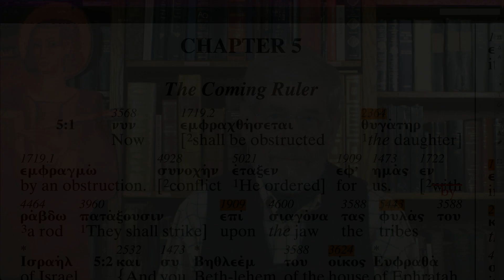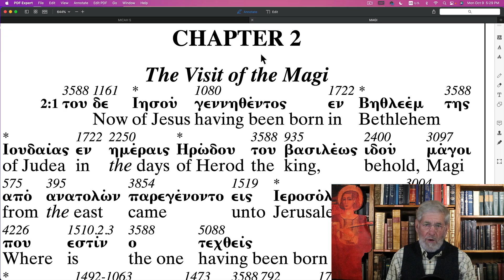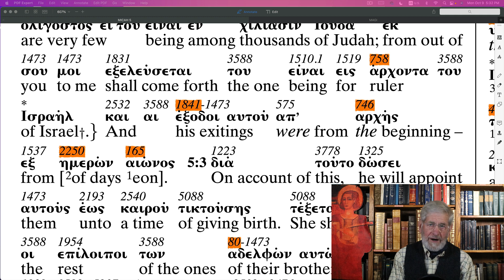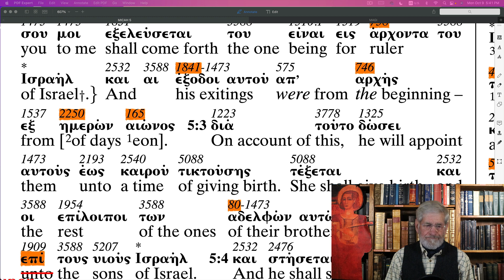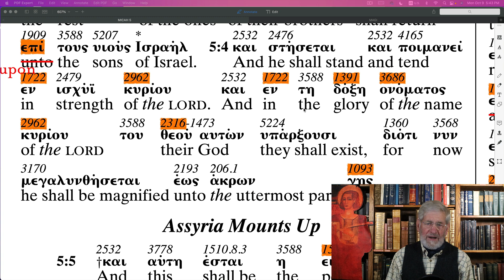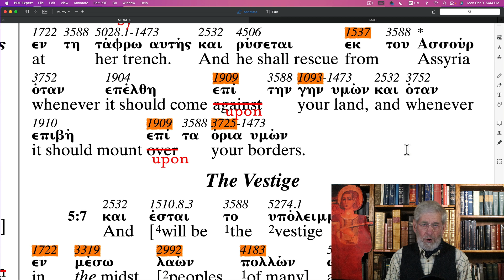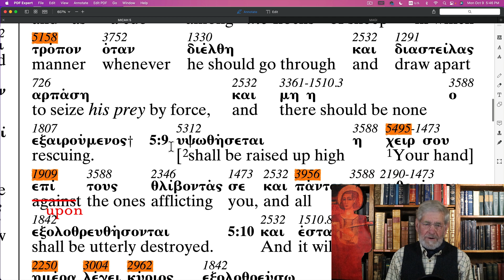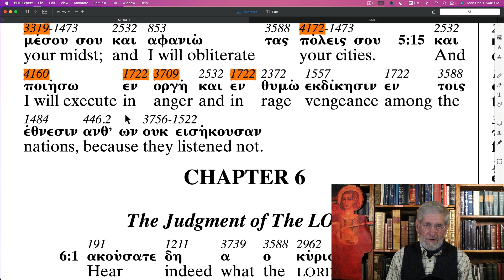Micah 5 The Apostolic Bible Polyglot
Follow along through the Book of Micah with Charles Van der Pool the translator of The Apostolic Bible Polyglot.